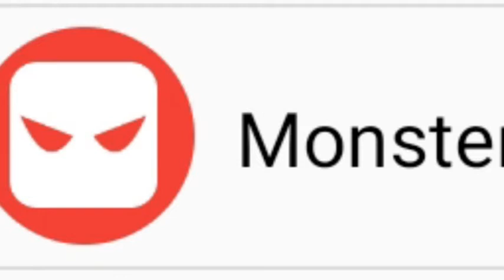Billie Eilish - Your Power (Monster Remix)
"Your Power" is a song by American singer Billie Eilish. The song was released by Darkroom and Interscope Records on April 29, 2021, as the third single off of Eilish's upcoming second studio album, Happier Than Ever.